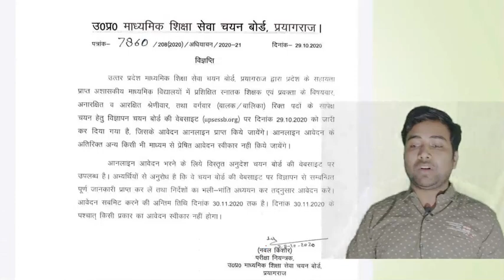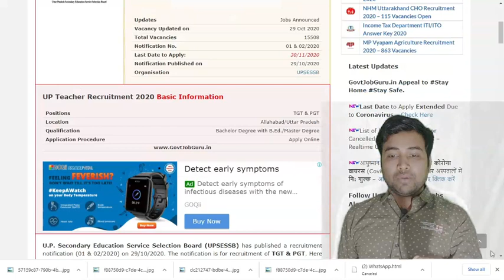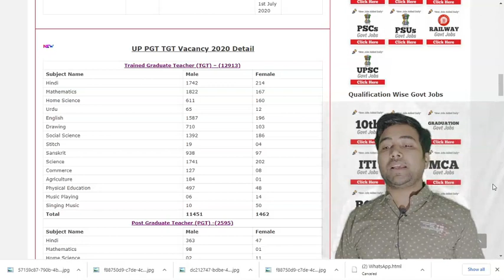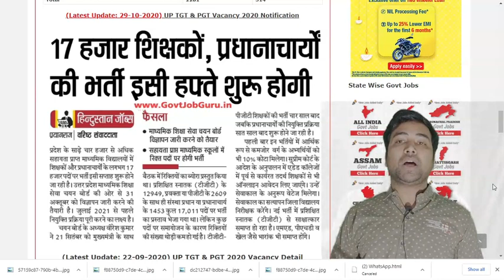TGT PGT Notification 2020, TGT PGT Vacancy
Hi! this is excellent classes. On my channel, you will find Current Affairs. & all subjects live test. I love study and sharing my experiences with you.

daily current affairs- 7am
Live Delhi police target test-12noon
Live Up LEKHPAL target test- 8pm

environment daily test series

SSC JE
SSC JE 2020
SSC JE DETAILS